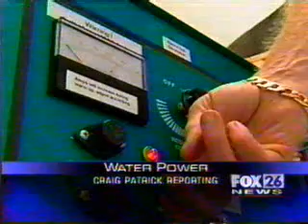Water Power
Jimmy Klein builds a car that runs on water. Here he converts H20 to HHO and integrates the technology into a hybrid car that run on both gas and H20. The car gets 25 miles per ounce of water!